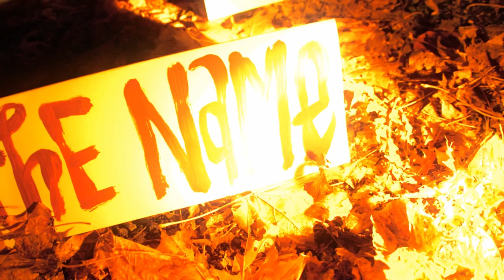Dr. Mongoose (Mashup)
He's not a real doctor, but he is the eighth wonder of the world.

Oh hey, another Lemon Demon mashup!